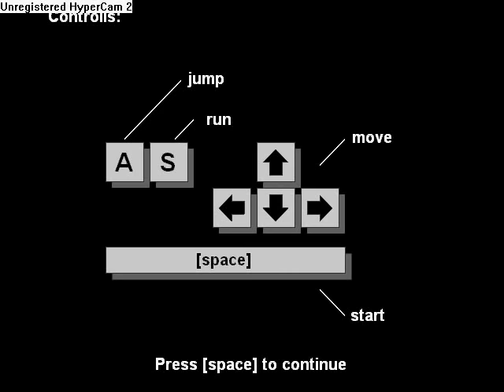Monolith's Mario god mode glitch....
Monolith's Mario super glitch.

Step 2: right click and play around with the "Forward" and "Back" buttons

Step 3:press "backspace" on your keyboard to turn into firer mario. you can hold "backspace" and press the jump button to fly, then press and hold the run/fire button to shoot with a machine gun... Pressing backspace while mario is dead, spawns a new mario to take his place.

Have fun :)